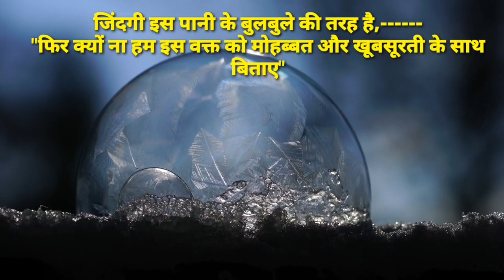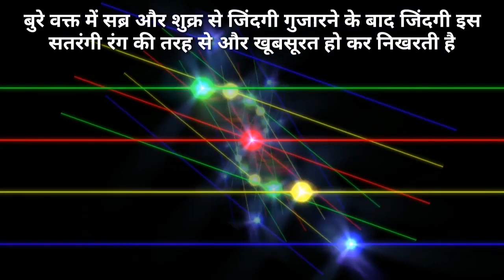motivational quotes || zindagi Na milegi dobara || happiness quotes in hindi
inspirational words for making happiness || zindagi Na milegi dobara
How to live a happy life, we should enjoy every moment of our life, we will not get another chance so live a healthy and happiness inlife.inspirational quotes, motivational quotes helps us to get rid of bad phase of life
motivational support bring miracle